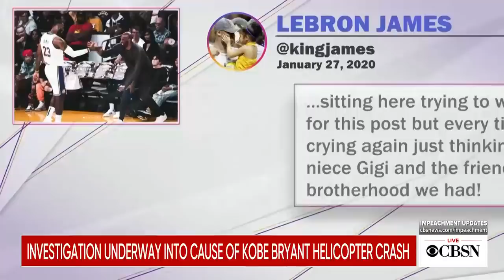Impeachment Trial Day 7: Trump team concludes defense as Democrats push for witnesses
President Trump's defense team is set to conclude its arguments on Tuesday as Democrats continue to push Republicans to allow new witnesses, particularly former national security adviser John Bolton.